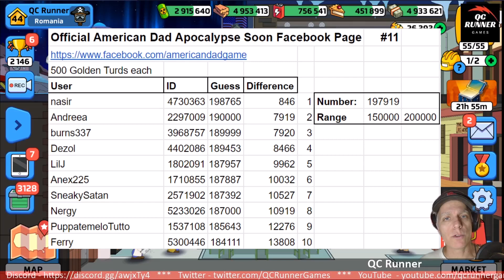American Dad #40 - [EVENT,GIVEAWAY] - Pearl Bailey Challenge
Hello everyone.  Today in American Dad it's time for the next event, The Pearl Bailey Challenge.  Today we go over what officially made it in the game release and my progress and goals for this 21 day event.  If so, what language.

* enter your information
* one guess per game id

My current clan: Romania